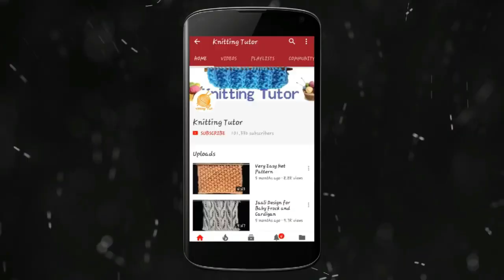160- Single Colour Design for Cardigan (Hindi)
Hello everyone !!
In this knitting tutorial, I will tell you about this beautiful single colour cardigan design.